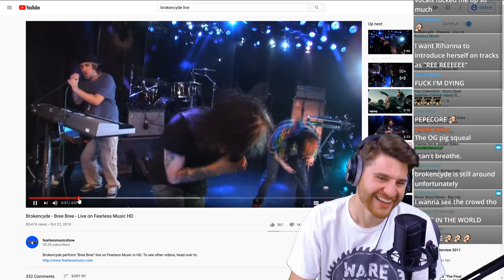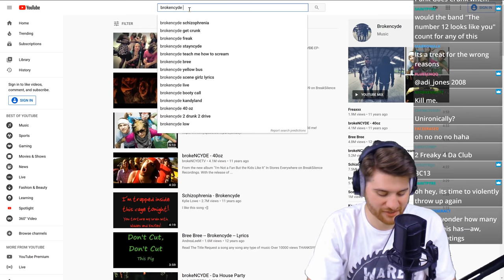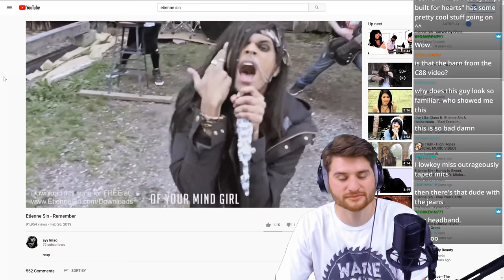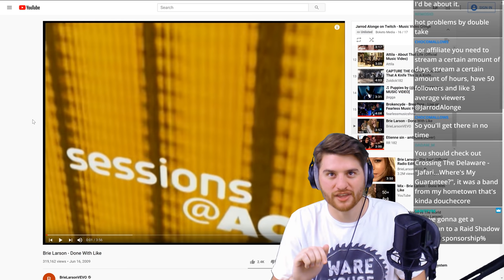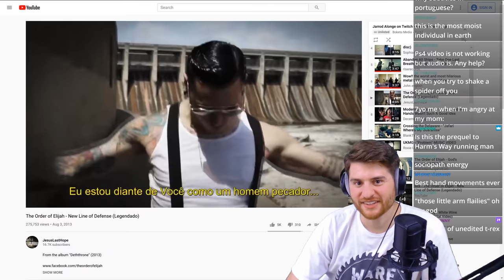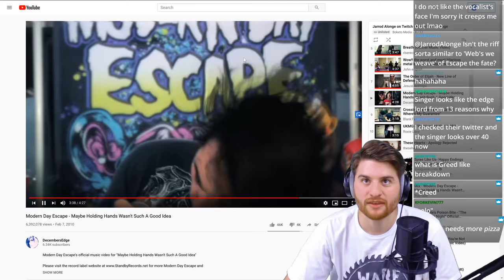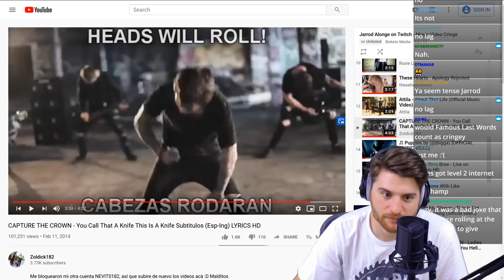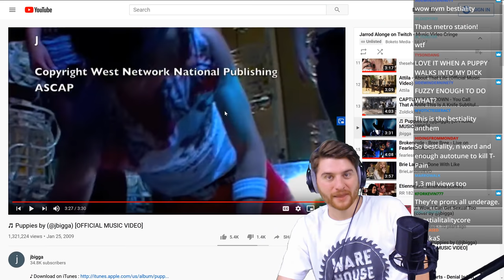Crunkcore: The Greatest Music Genre of All Time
Crunkcore was a blessing (and so was the rest of 2008) 🤘

Jarrod Alonge is now hosting weekly Twitch streams on Mondays and Fridays at 5:00 PM EST! Join the live chat for casual Q&As, YouTube surfing, Reddit scavenging and much, much more. This video is a compilation of funny moments from his very first stream. Follow Jarrod's Twitch channel to get notified each time he goes live!